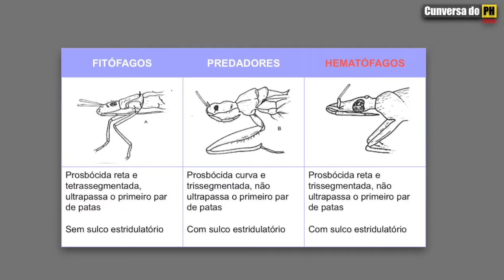PARASITOLOGIA AULA 4: ORDEM HEMIPTERA (BARBEIROS) | PAULO HENRIQUE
Parasitologia aula 4: Ordem Hemiptera (Barbeiros). Ordem de insetos responsáveis pela transmissão natural da doença de Chagas. São insetos hematófagos, grandes de que se urbanizaram devido ao desmatamento acentuado no Brasil. Possuem alto grau de antropofilia (afinidade pelo modo de vida humano) e habitam frestas de residências precárias (palha e taipa).

Família Reduviidae, gêneros Triatoma, Panstrongylus e Rhodnius.